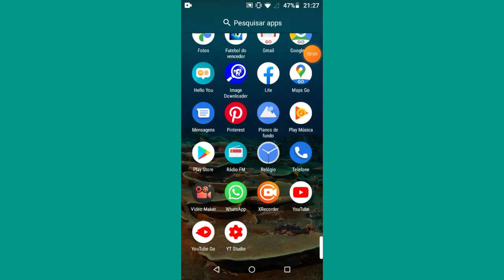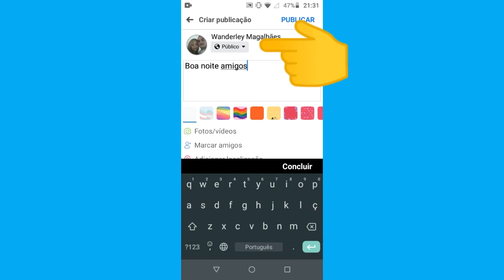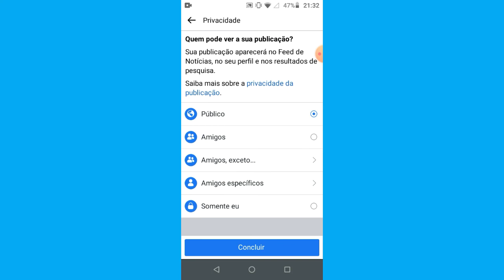Como Mudar Quem Pode Ver Minhas Publicações no Facebook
O vídeo de hoje é como mudar quem pode ver minhas publicações no Facebook.
Então já curtiu o tema do video de hoje deixa seu like,inscreva no canal se é novo por aqui e ativa o sininho das notificações para ser sempre notificado quando tiver vídeo novo aqui no canal .

me siga no Instagram : wanderley_4954

Obrigado amigos por ter assistido o meu vídeo de como mudar quem pode ver suas publicações no Facebook espero ter ajudado e aguardo você no próximo vídeo do canal.

tags do video :

como escolher quem pode ver minhas publicaçoes no Facebook
mudar quem pode ver as minhas publicações no Facebook

CANAL DICAS E TUTORIAS